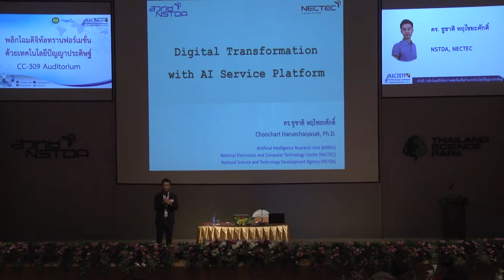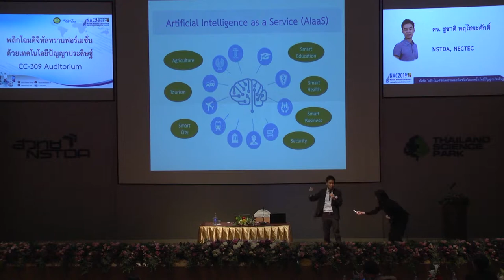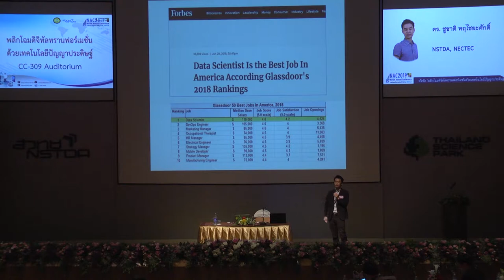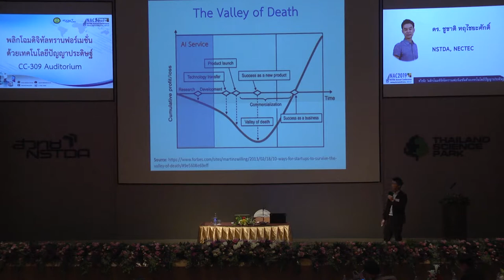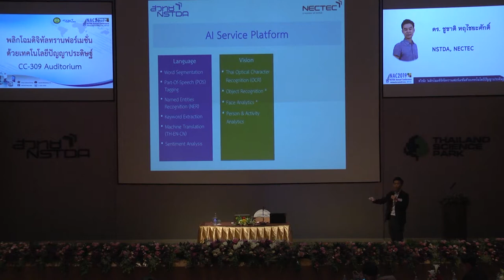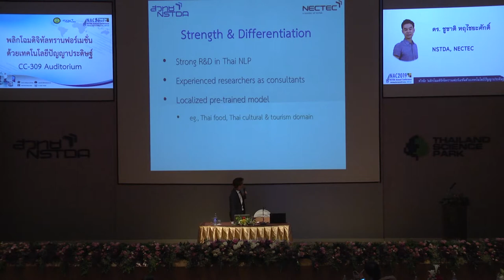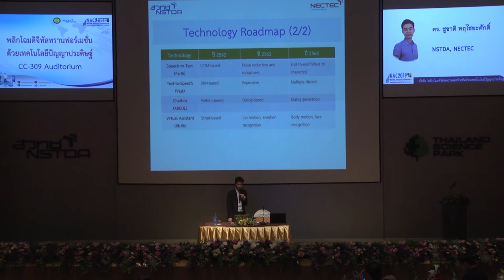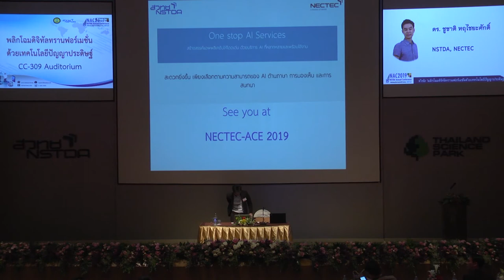พลิกโฉมดิจิทัลทรานฟอร์เมชันด้วยเทคโนโลยีปัญญาประดิษฐ์ (4/4)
การสัมมนา "พลิกโฉมดิจิทัลทรานฟอร์เมชันด้วยเทคโนโลยีปัญญาประดิษฐ์ (Disrupting Digital Transformation with AI Technology)" วันพฤหัสบดีที่ 28 มีนาคม 2562 เวลา 09.00 – 12.00 น. ณ ห้องประชุม CC-Auditorium อาคารศูนย์ประชุมอุทยานวิทยาศาสตร์ประเทศไทย, อุทยานวิทยาศาสตร์ประเทศไทย

ปัจจุบัน หน่วยงานและองค์กรในประเทศไทย ต่างต้องขยับตัวและเปลี่ยนแปลงกระบวนการ ให้เข้าสู่ยุคดิจิทัลอย่างเต็มตัว เพื่อเพิ่มประสิทธิภาพในกระบวนการทำงาน และเพิ่มขีดความสามารถในการแข่งขัน ปัญญาประดิษฐ์เป็นหนึ่งในเทคโนโลยีสำคัญ ที่จะมาเป็นกลไกช่วยผลักดันให้การเปลี่ยนแปลง มีการก้าวกระโดดเชิงนวัตกรรมและความสร้างสรรค์

งานสัมมนานี้ นำเสนอการบรรยาย และแลกเปลี่ยนมุมมอง จากผู้มีประสบการณ์จากทั้งภาคการวิจัย และภาคเอกชน โดยจะเน้นเรื่องราวของ การประยุกต์ใช้เทคโนโลยีปัญญาประดิษฐ์ ในการปรับเปลี่ยนกระบวนการดิจิทัลทรานฟอร์เมชัน